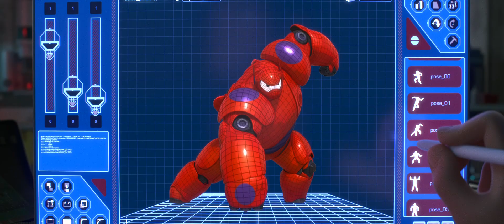Big Hero 6 - Trailer A